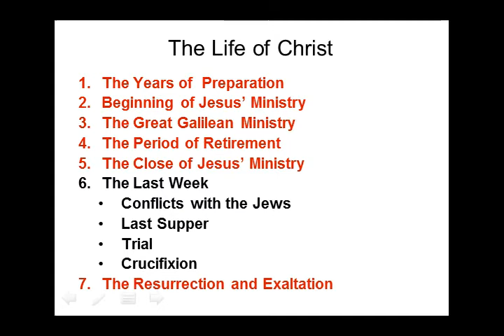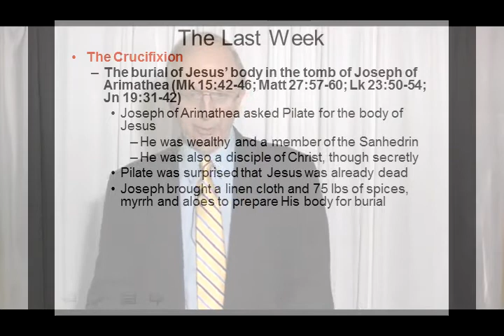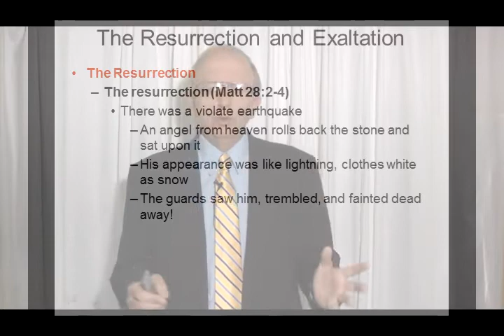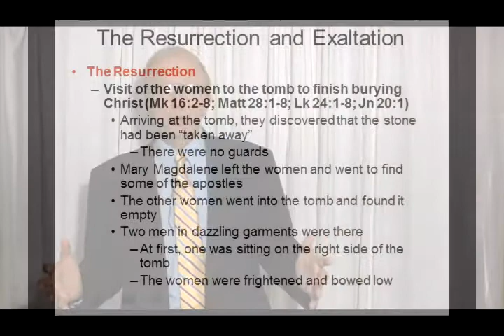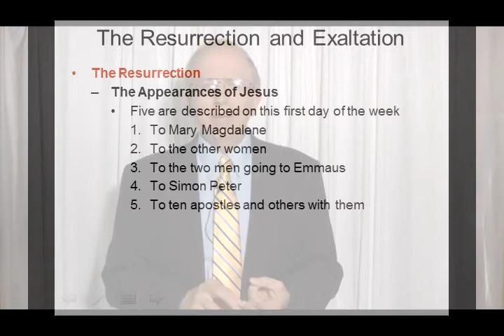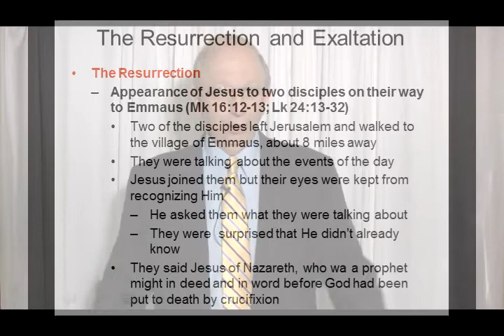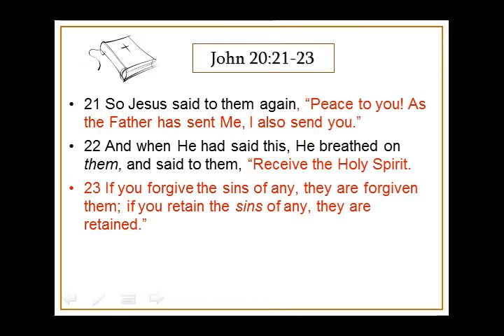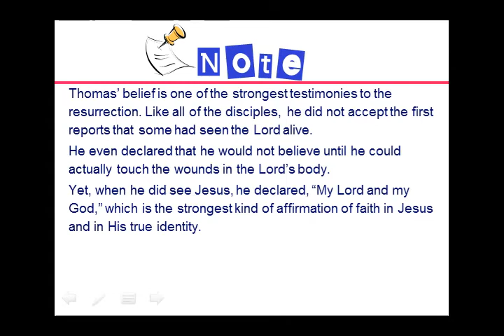Lesson 23 "Sir, We Would See Jesus"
This lesson begins with Jesus being led away to be crucified, He dies on the cross, and is raised from the dead! It ends with Peter deciding to go fishing and Jesus coming and having breakfast with them.